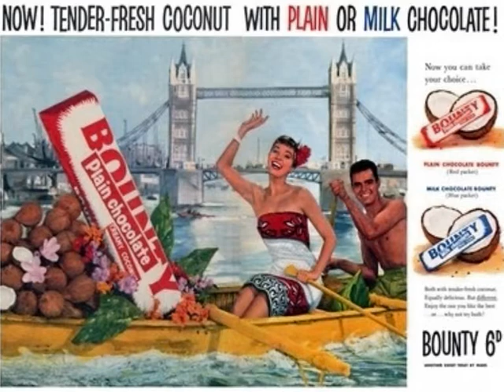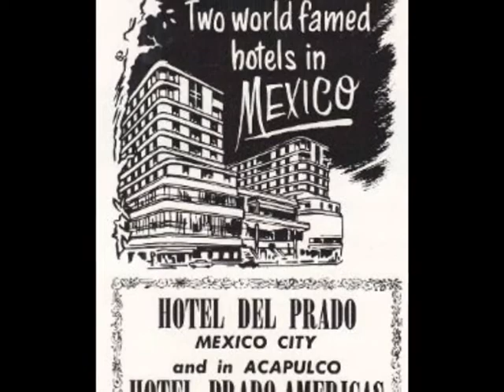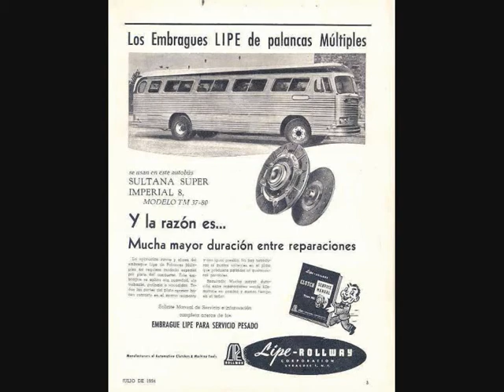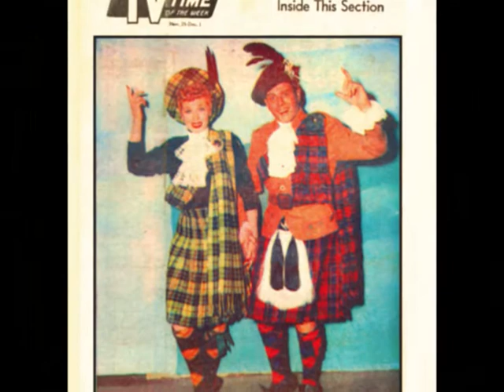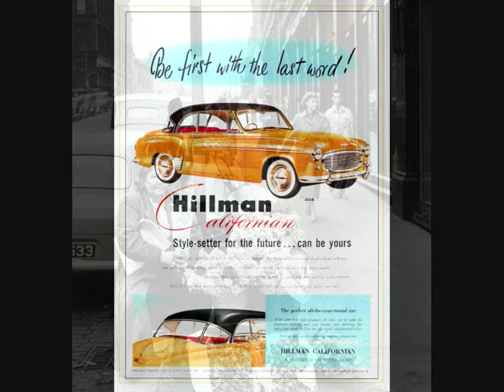Music On The Radio (1950s Selection No.2)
-  Music on the radio in 1956, from the BBC Radio Light Service. This type of light music was still going strong in 1956, and remained so for some years to come, despite the Rock & Roll explosion. In the days when there were no cheap package holidays or travel, most had to make do with listening to music with foreign themes instead. Jack Coles's orchestra is playing, and his own composition ("Mexican Serenade") is featured.

- Muziek op de radio in 1956, van de BBC Thuis Dienst. Dit type van lichte muziek was nog steeds sterk in 1956 en bleef zo ​​voor enkele jaren te komen, ondanks de Rock & Roll explosie. In de dagen dat er geen goedkope pakketreizen of reizen, de meeste hadden te maken met het luisteren naar muziek met buitenlandse thema's plaats. Jack Coles orkest speelt, en zijn eigen compositie ("Mexicaanse Serenade") wordt gekenmerkt.

- Musik im Radio im Jahr 1956 von der BBC Home Service. Diese Art von Unterhaltungsmusik war immer noch stark im Jahr 1956 und blieb für einige Jahre zu kommen, trotz der Rock & Roll Explosion. In den Tagen, als es noch keine günstige Pauschalreisen oder Reisen, die meisten hatten mit dem auskommen, das Hören von Musik mit ausländischen Themen statt . Jack Coles Orchester spielt, und seine eigene Komposition ("Mexican Serenade")wird vorgestellt.

- Musique à la radio en 1956, de la BBC Home Service. Ce type de musique légère a été encore forte en 1956 et le resta pendant quelques années à venir, malgré l'explosion Rock & Roll. À l'époque où il n'y avait pas des vacances à forfait à bas prix ou Voyage, la plupart ont dû faire avec écoutant de la musique avec des thèmes étrangers au lieu. L'orchestre de Jack Coles joue, et sa propre composition ("Mexican Serenade ") est sélectionnée.

- La música en la radio en 1956, de la BBC Home Service. Este tipo de música ligera todavía estaba en su apogeo en 1956 y permaneció así durante algunos años más, a pesar de la explosión de Rock & Roll. En los días en que no había paquetes de vacaciones baratos o los viajes, la mayoría tuvo que conformar con escuchar música con temas extranjeros en lugar. La orquesta de Jack Coles está jugando, y su propia composición ("Serenata Mexicana")se ofrece.